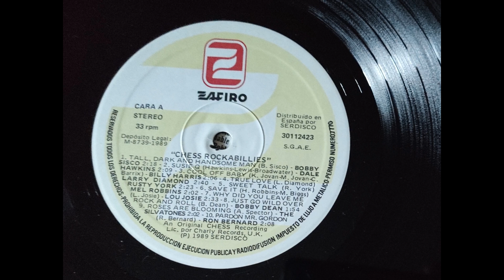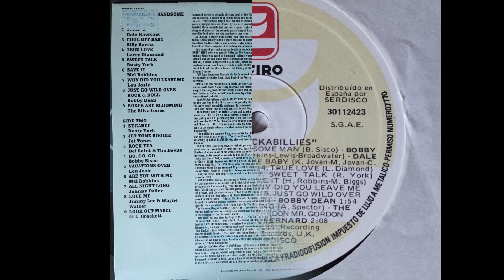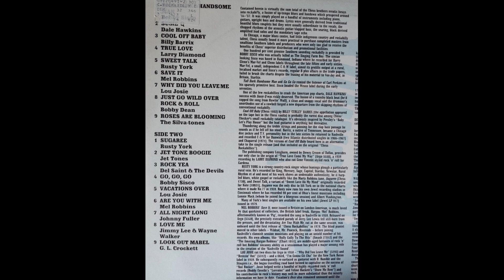Bobby Sisco - Tall, Dark And Handsome Man (1957 Rockabilly)